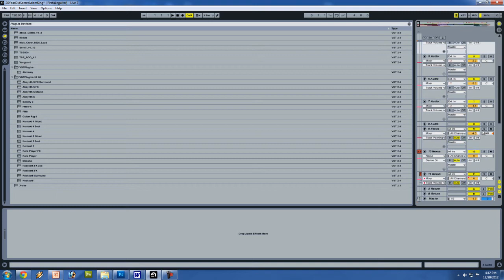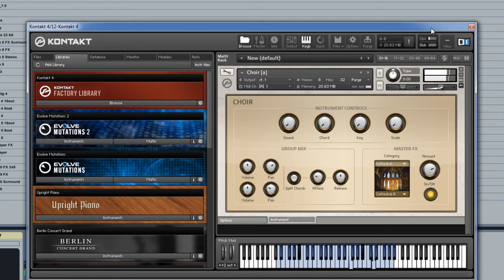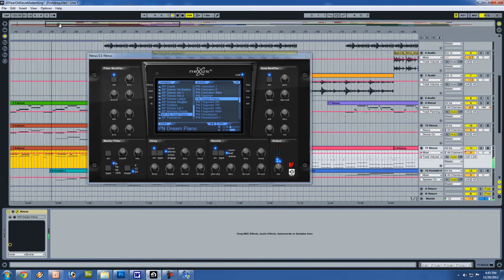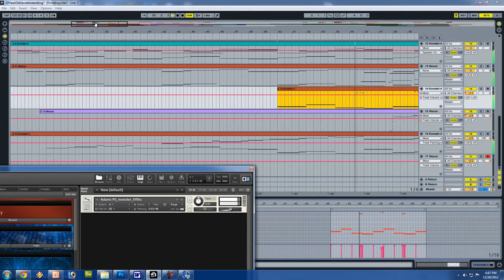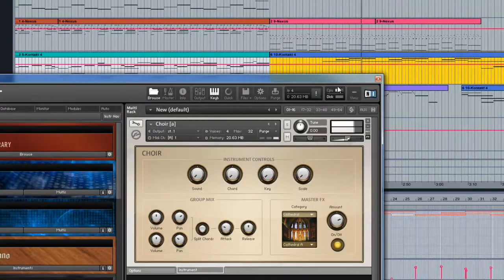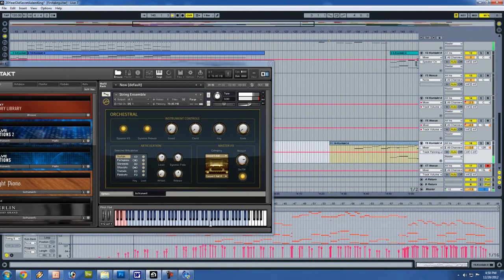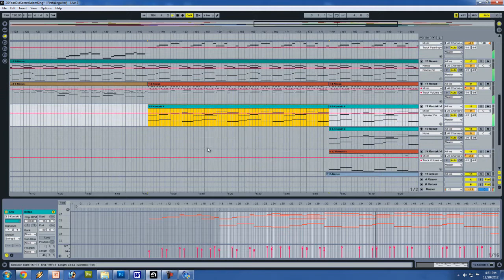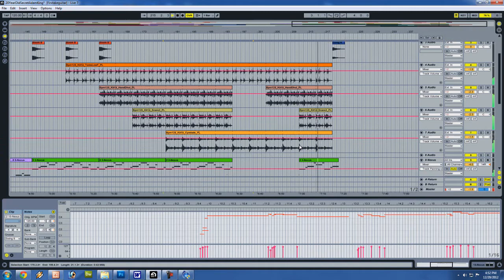The 20 Year Old Secret (Studio Video) Song begins at 3:06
This video is an example of how I produced the song "The 20 Year Old Secret".